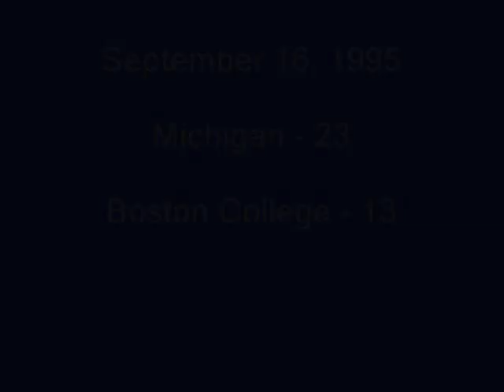1995: Michigan 23 Boston College 13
Game played on September 16, 1995 in Chestnut Hill.

1995 Michigan Wolverines Starting Lineups...

OFFENSE:

Split End - Amani Toomer
Split End - Jerame Tuman
Left Tackle - Jon Runyan
Left Guard - Zach Adami
Left Guard - Damon Denson
Center - Rod Payne
Right Guard - Joe Marinaro
Right Tackle - Jon Jansen
Tight End - Jay Riemersma
Tight End - Jerame Tuman
Flanker - Mercury Hayes
Flanker - Rob Vander Leest
Quarterback - Brian Griese
Quarterback - Scott Dreisbach
Tailback - Tshimanga Biakabutuka
Tailback - Ed Davis
Fullback - Chris Floyd
Fullback - Rob Vander Leest
Fullback - George Howell
Fullback - Chris Howard
Fullback - Mark Campbell

DEFENSE:

Defensive Tackle - Trent Zenkewicz
Defensive Tackle - William Carr
Defensive Tackle - Ben Huff
Middle Guard - Willam Carr
Middle Guard - Jason Horn
Defensive Tackle - Jason Horn
Defensive Tackle - Juaquin Feazell
Defensive End - Glen Steele
Defensive End - Rasheed Simmons
Defensive End - Juaquin Feazell
Outside Linebacker - Mike Elston
Outside Linebacker - David Bowens
Outside Linebacker - Steve King
Inside Linebacker - Jarrett Irons
Inside Linebacker - Rob Swett
Inside Linebacker - Sam Sword
Inside Linebacker - Clint Copenhaver
Short Cornerback - Clarence Thompson
Short Cornerback - Woodrow Hankins
Wide Cornerback - Charles Woodson
Wide Cornerback - Tyrone Noble
Strong Safety - Steve King
Strong Safety - Clarence Thompson
Free Safety - Chuck Winters
Free Safety - Marcus Ray